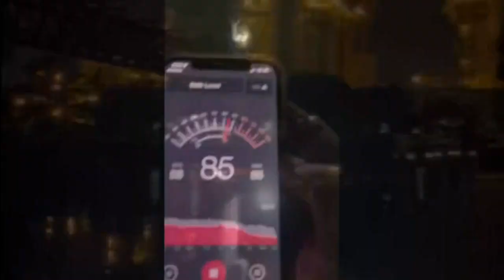Dania Beach residents frustrated about noise coming from new FPL plant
Sleepless nights and crazed mornings; that’s how some residents describe living near the new FPL Dania Beach Clean Energy Center.